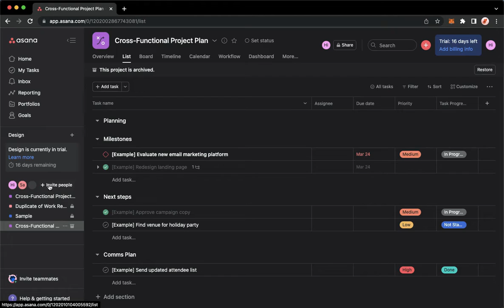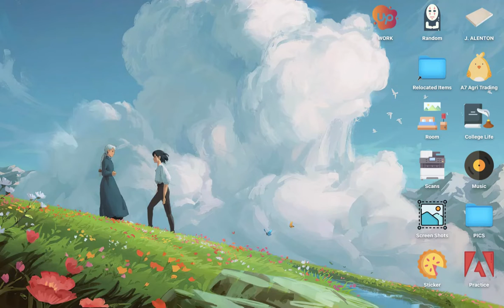How To See Archived Projects On Asana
Learn‎‎‏‏‎ ‎How To See Archived Projects On Asana

In this video I will show you‏‏‎ ‎how to see archived projects on asana